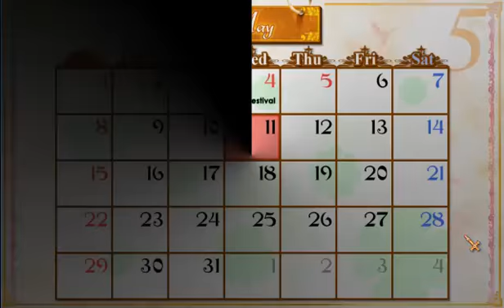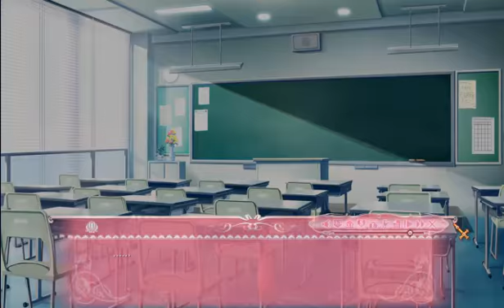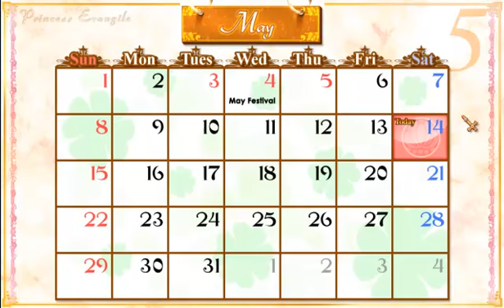Let's Play Princess Evangile Semi Blind pt, 24 Plaisanterie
I can't remember what happens next.